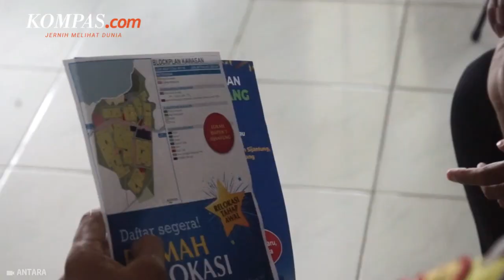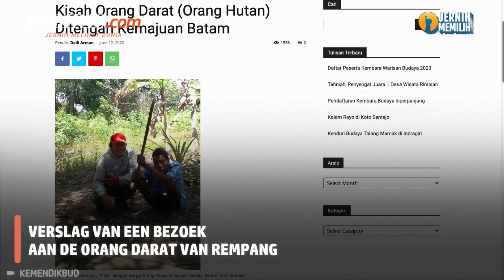Sejarah Pulau Rempang, 3 Suku Warga Asli Digusur karena Proyek Rempang Eco City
Pulau Rempang adalah salah satu pulau yang berada di Kota Batam, Provinsi Kepulauan Riau. Pulau ini berada sekitar 3 kilometer di sebelah tenggara Pulau Batam.

Saat ini, Pulau Rempang lebih dikembangkan untuk wilayah pertanian dan perikanan Sembulang. Belakangan ini, nama Pulau Rempang sedang ramai diperbincangkan karena seluruh penduduk di Pulau Rempang yang berjumlah sekitar 7.500 orang akan direlokasi.

Tujuan relokasi ini adalah untuk mendukung rencana pengembangan investasi di Pulau Rempang yang rencananya akan dibangun kawasan industri, jasa, dan pariwisata bernama Rempang Eco City. Lalu, seperti apa sebenarnya sejarah Pulau Rempang Batam?

Penulis naskah: Elisabeth Putri Mulia
Narator: Elisabeth Putri Mulia
Video editor: Elisabeth Putri Mulia
Produser: Mochamad Sadheli